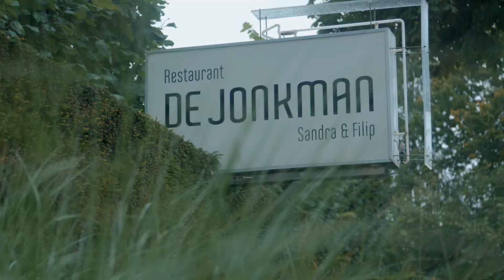From Sea to Table: The Belgian Seafood Adventure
Join us on a captivating culinary expedition in the heart of Belgium, Flanders as we explore the ever-growing desire for sustainable and locally sourced food, with a specific focus on belgian seafood.

Our journey begins in the historic fish market of Bruges, centuries-old and still flourishing today.
In Ostend, we meet Benoit, the exclusive oyster farmer behind "Los Stands" oysters, raised in unique sea conditions. Discover the patience and precision required to nurture these delicacies for four years.

Further along the coast in Koksijde, we uncover the age-old tradition of shrimp fishing with horses, considered the "caviar of the North Sea."

Chef Philippe Klaus emphasizes the importance of sustainable and lesser-known fish species, showcasing his two Michelin-star restaurant's commitment to reducing waste.
Throughout the video, we highlight the region's cold waters and strong currents, creating exceptional seafood flavor. Join us in celebrating Belgian culinary heritage and sustainable practices, from ocean to table.

Video Chapters:
0:00 - Intro
1:02 - De Oesterput Oyster Farm
4:20 - Koksijde Oostduinkerke Shrimp Fishing
8:19 - Restaurant De Jonkman

━━ About VISITFLANDERS

We focus on the intense experience of a place, a destination. This can involve meaningful encounters, specific activities or a sustainable travel formula. Instead of concentrating on a specific city or region, we develop broader Flemish narratives based on interdependent themes. Wherever possible, we combine these themes to further strengthen people’s experience.